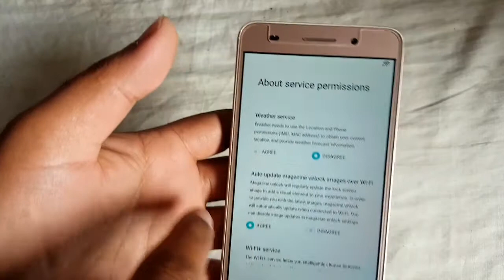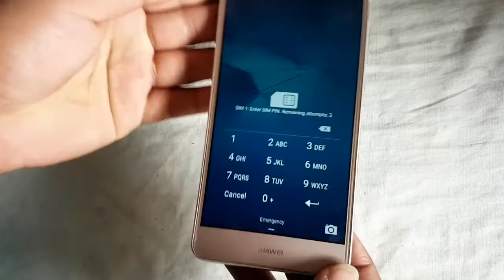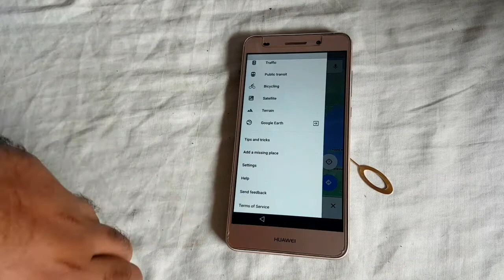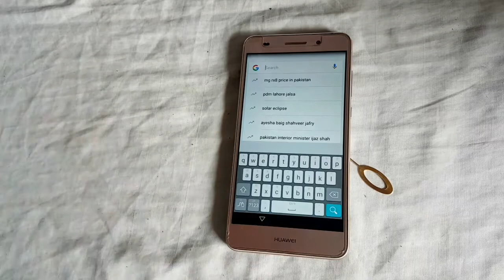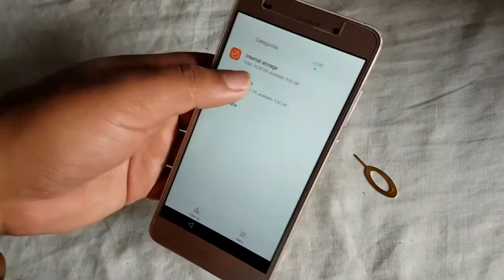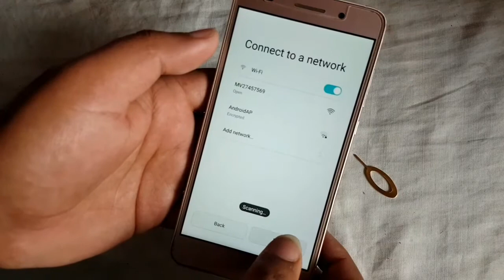HUAWEI CAM-L21 Y6-2 FRP Bypass 2020 Update Without PC 1000% Working New Tutorial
HUAWEI CAM-L21 Y6-2 FRP Bypass 2020 Update Without PC 1000% Work
HUAWEI CAM-L21 Y6-2 FRP BYPASS
Huawei CAM-L21 Google Account Bypass Tutorial
New Method Bypass Frp Y6-2 CAM-L21
CAM-L21 FRP Bypass 2020 Latest Update